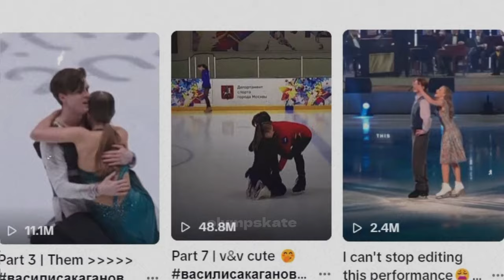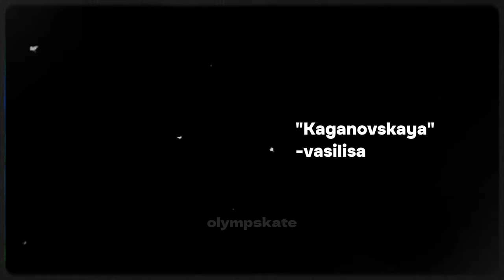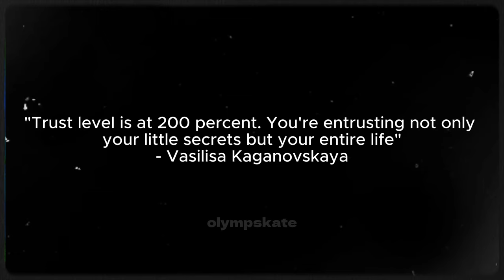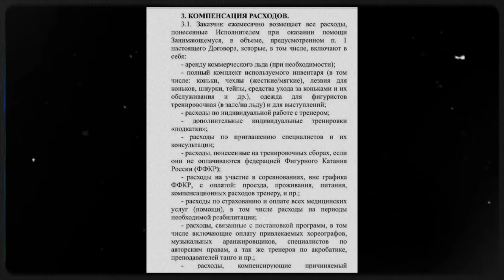Guide to Vasilisa and Valery (drama)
I tried my best to gather every bit of information available on the internet, and I hope you found it insightful. Interestingly, after finishing the video, my perspective on Valery totally shifted. It seems to me that the contract and his complaint about Vasilisa "beating" him (I mean, really, "beating"? :D) were just excuses to get out of the situation. It's pretty clear he was so much in love with her he couldn't stand being around Vasilisa anymore, let alone playing her lover on the ice. What do you think?

title: TRUE story of Valery Angelopol and Vasilisa Kaganovskaya